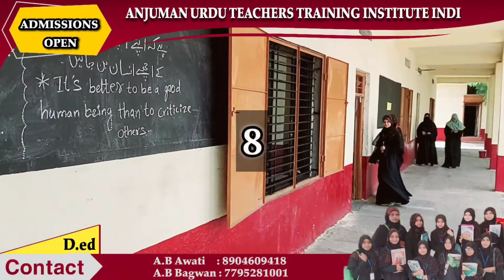VIJAYAPURA : Historical City Vijayapura ke golgumbaz me manaya gaya yoga day | I today news indi